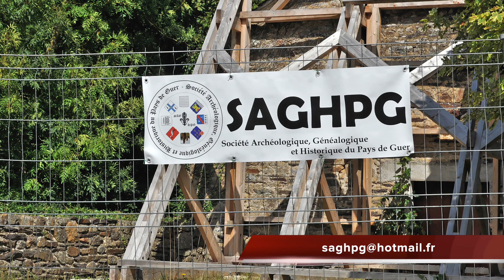Fest-Noz SAGHPG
Fest-Noz de la SAGHPG organisé le 18 mars 2023 à la salle de la gare de Guer ;  avec : Le P'tit Fermié, le groupe : BRAAN et le groupe : BEAT BOUET TRIO.